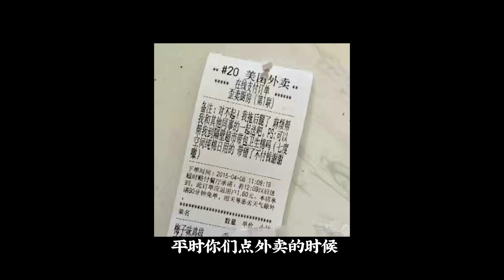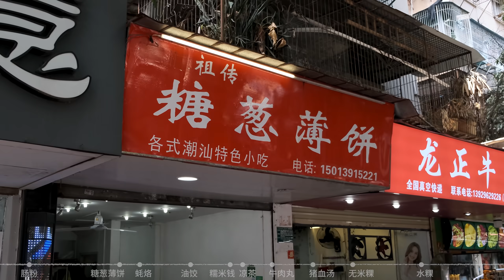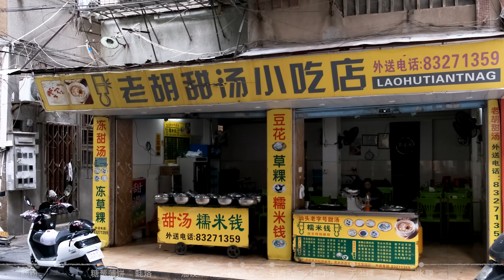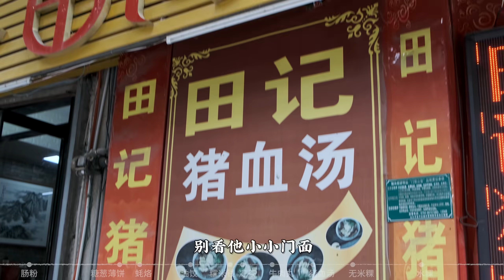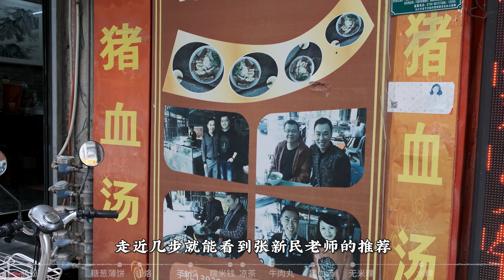3天吃遍20家店，细数家乡美食的日与夜！-EP1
大家喜歡記得點贊哦！謝謝！